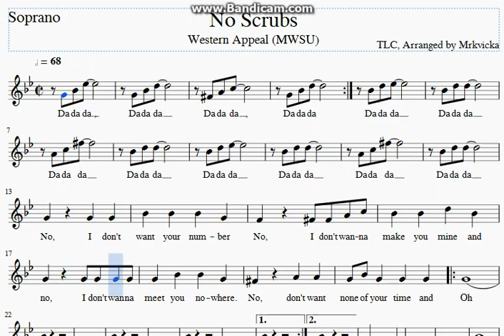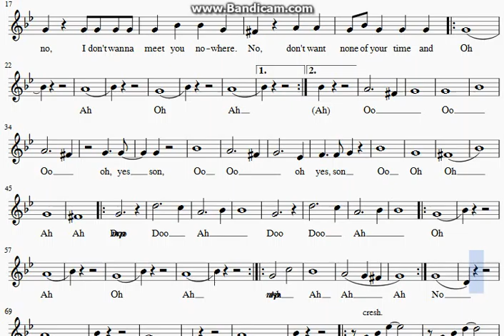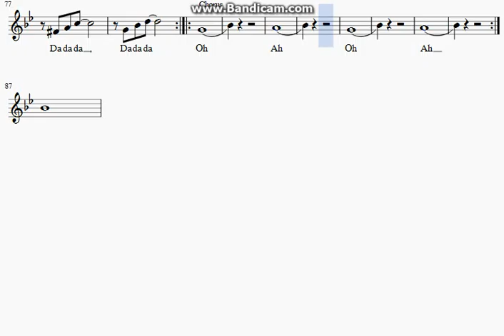No Scrubs Soprano- Western Appeal Arrangement